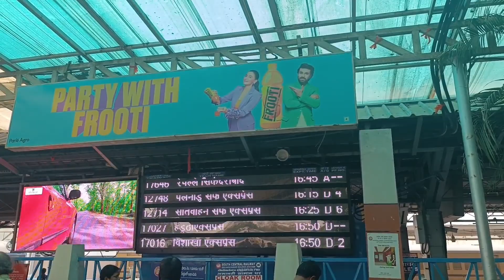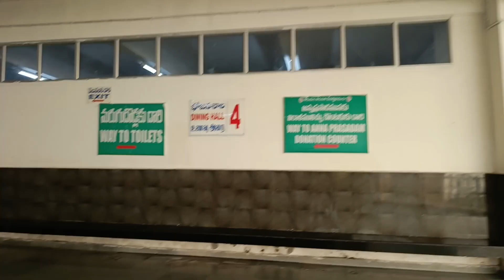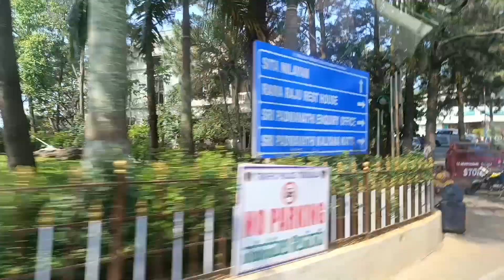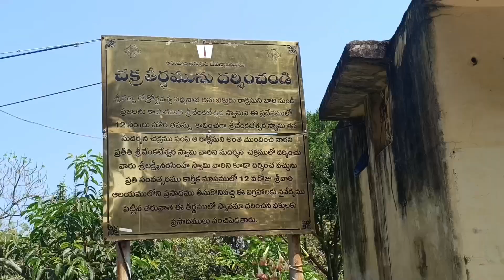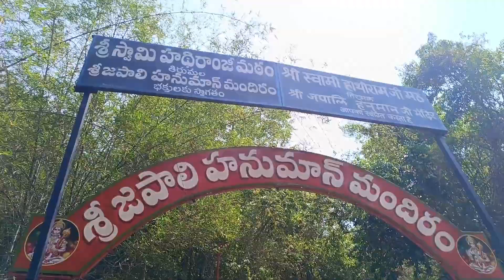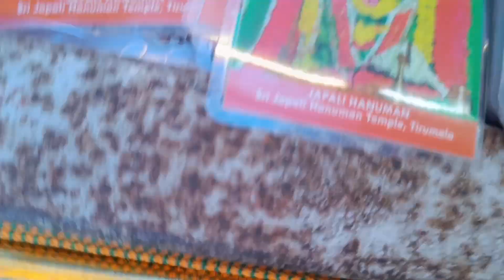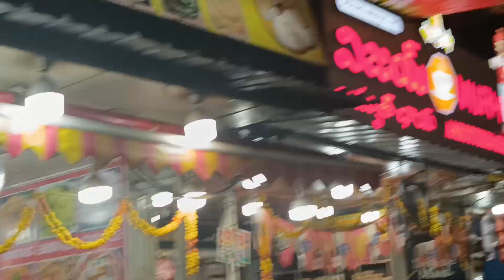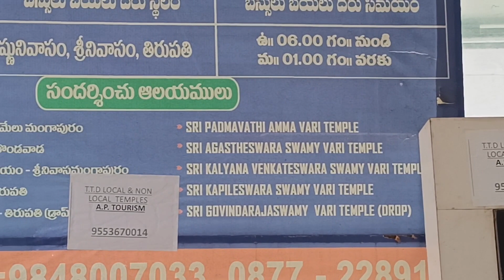Tirumala Temple Visit || Japali Hanuman temple || First trip in 2024 || Must visit places